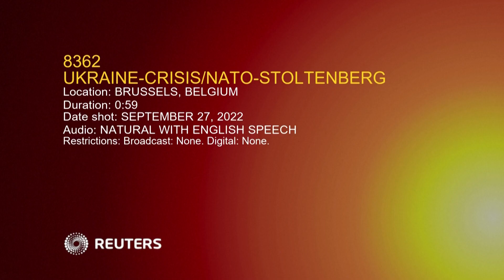TRUNG QUỐC CÓ THỂ SẮP BIÊN CHẾ TÀU SÂN BAY TRỰC THĂNG THỨ BA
✥ Tàu sân bay trực thăng lớp Type-075 thứ ba của Trung Quốc đã được sơn số hiệu và có thể sớm gia nhập hải quân nước này.